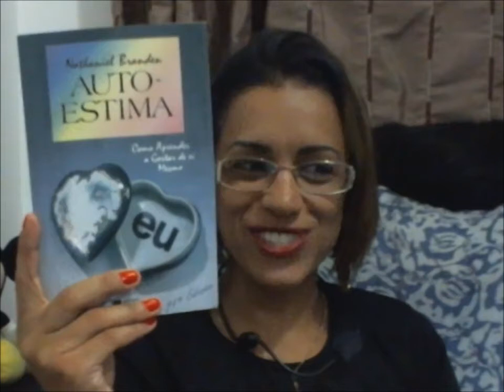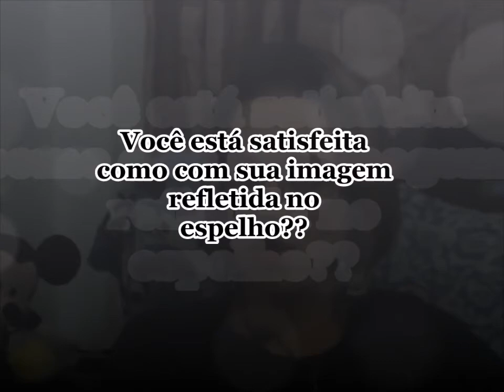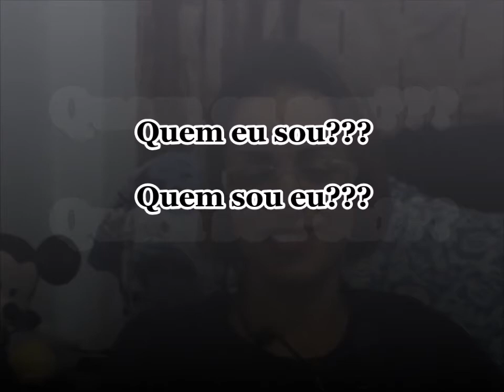OS 4 PILARES PARA FORTALECER AUTOESTIMA - Pilar I AUTOACEITAÇÃO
Pensando no seu relacionamento consigo mesma, elaborei essa série de vídeos com intuito de fortalecer sua autoestima, lhe proporcionando reflexões que levarão a tomadas de decisões importante em sua vida.

Vamos lá dá um joia, compartilha para quem precisa e vamos tornar esse mundão de meu Deus mais leve de se viver!!!